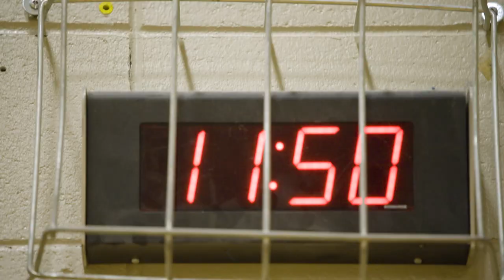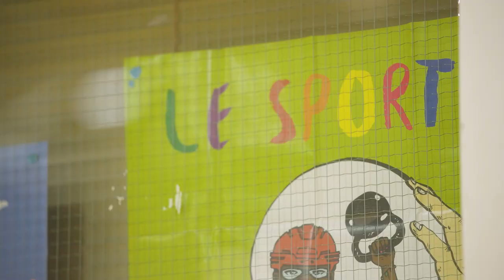Multisport | École Des Rives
Offert aux élèves du CSSDA qui demeurent sur le territoire de la MRC Les Moulins